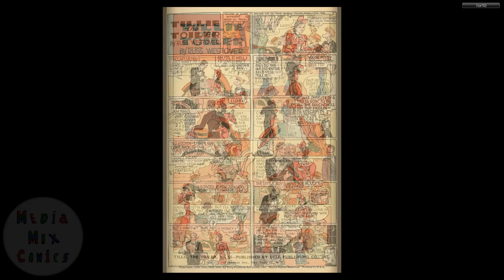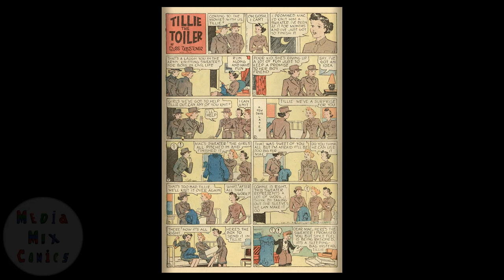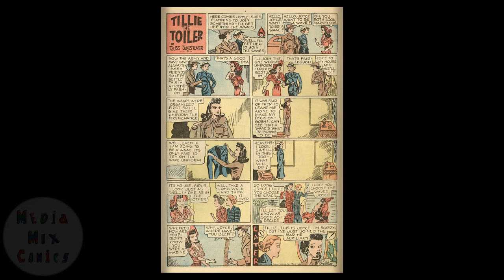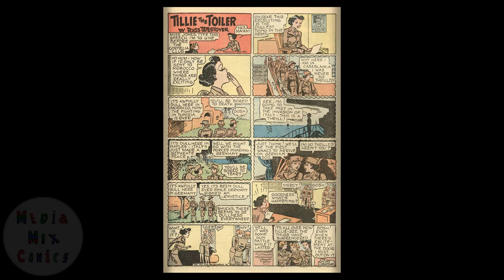Dell Four Color Comics V2 #0055 Tillie the Toiler